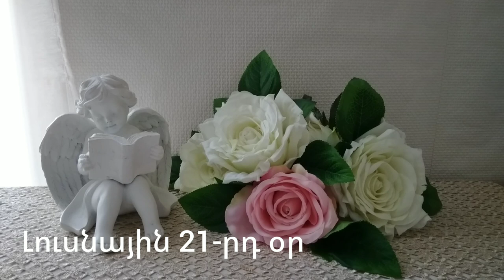🌛 ԼՈՒՍՆԱՅԻՆ ՕՐԱՑՈՒՅՑ 🌜/ ՀՈՒԼԻՍԻ 9 / 2023թ 🌹🙏 / նվազող լուսին 🌙